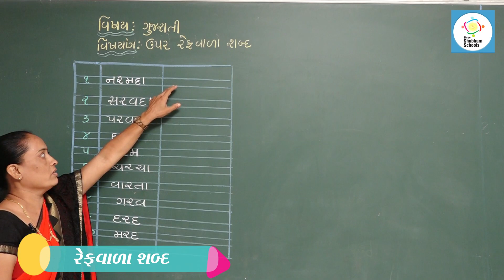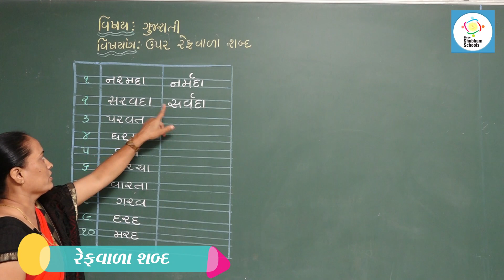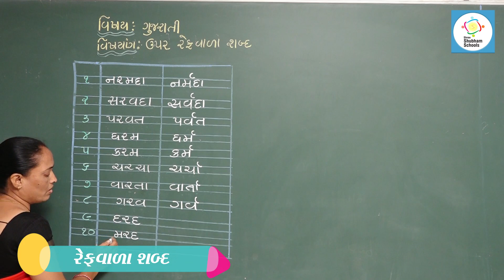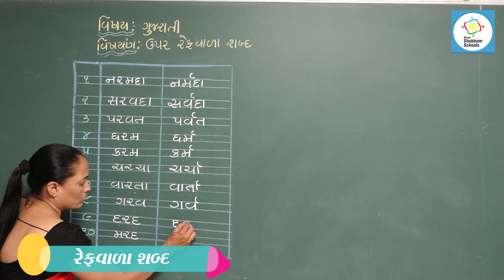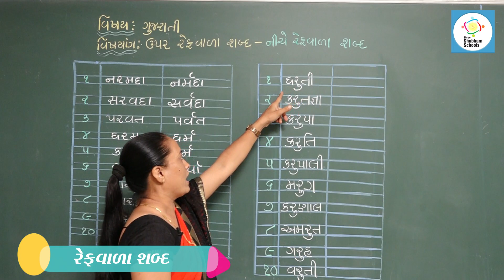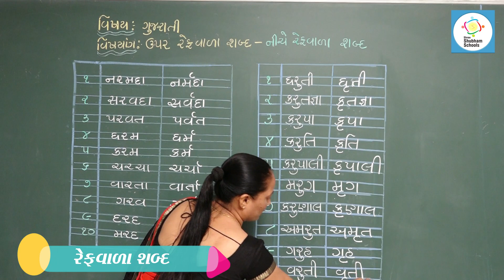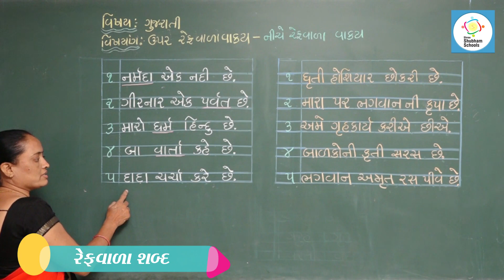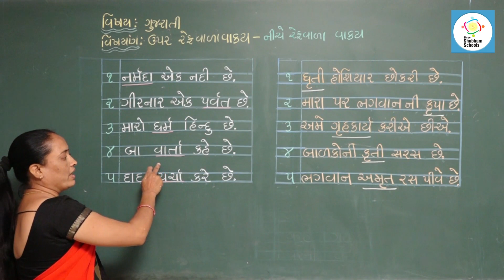ધોરણ - 1 વિષય - ગુજરાતી રેફ વાળા શબ્દ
ધોરણ - 1
વિષય - ગુજરાતી
રેફ વાળા શબ્દ